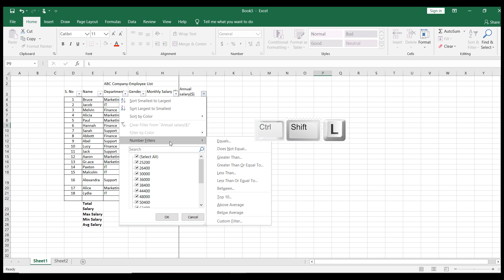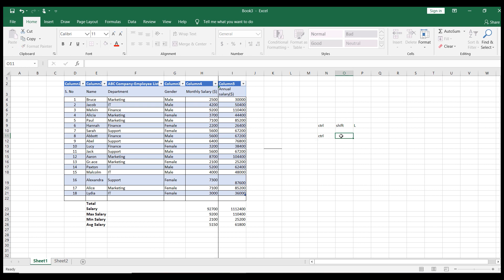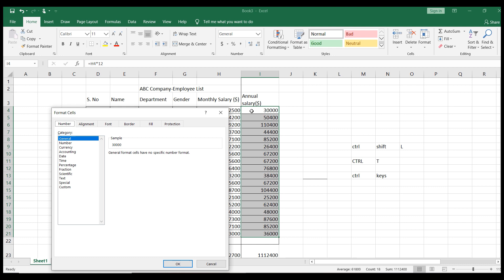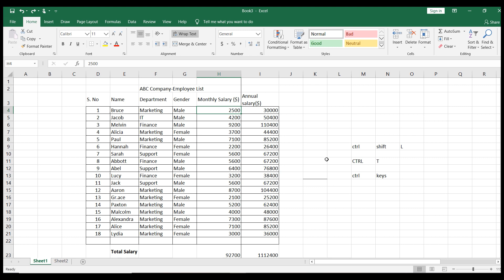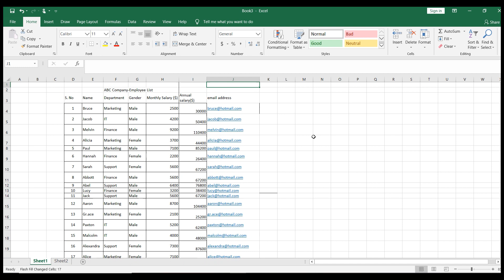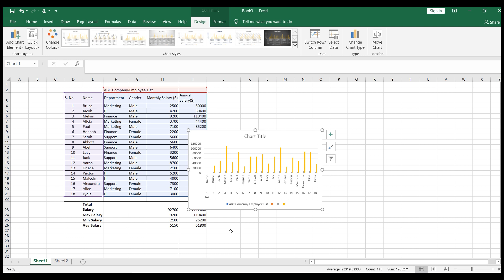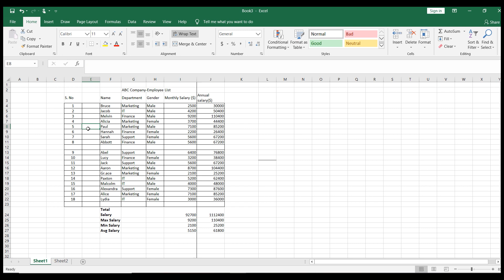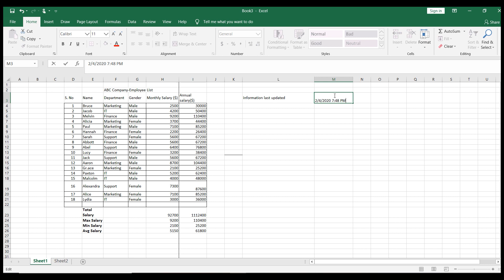Excel 2019 Basic to Advanced in Malayalam : Advanced Shortcuts Part7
Excel 2019 Basic to Advanced in Malayalam : Advanced Shortcuts
Excel 2019 Basic to Advanced in Malayalam part 7 Part 5 Pivot table made easy
Microsoft Excel 2019 Basic to Advanced in Malayalam - എളുപ്പത്തിൽ പഠിക്കൂ